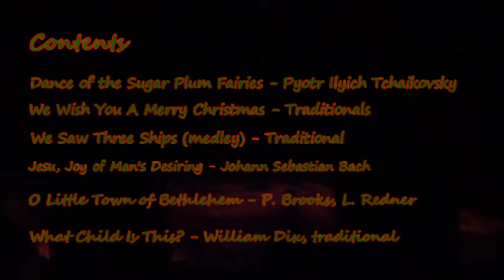Yule Flames and Music 2020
Snuggle up in front of these cozy flames to welcome the Christmas season while listening to Christmas carols. This is another hit from the archives.